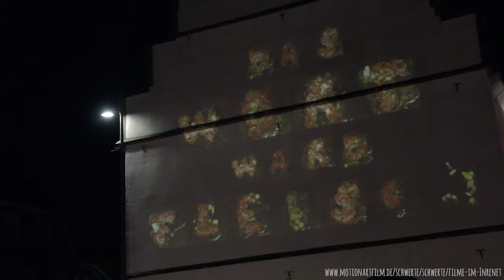Motinart Schwerte 2018 - Videokunst im öffentlichen Raum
MOTIONARTFILM SCHWERTE 2018:
Workshoptage „Filminterventionen im öffentlichen Raum Schwerte“
am 14., 15., 16., 19., 20., 21. und 22., November
Förderung:
Werbegemeinschaft der Stadt Schwerte e.V.
Sparkassenstiftung Schwerte
Ministerium für Kultur und Wissenschaft des Landes Nordrhein Westfalen
ECCE
IKF
JAVANA
KUWEBE
Munir Husseini